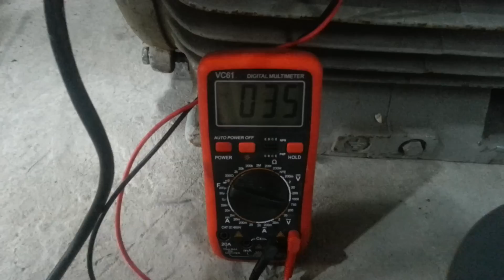Generator cu Magneti Permanenti Neodym LOW RPM 10kw